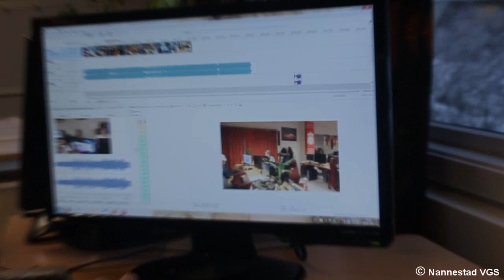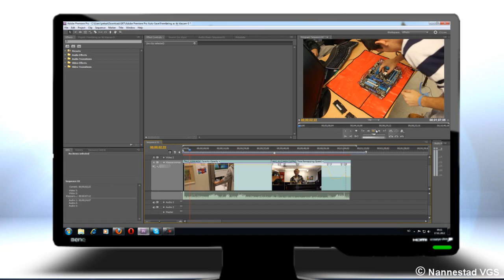IKT Servicefag ved Nannestad vgs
Nannestad vgs

Laget i forbindelse med åpen skoledag!

Video laget av Joachim Landrø og Per Christian Horvath

2011/2012

Sanger:
Avicii - Levels
Skrillex - All i Ask of you feat. Penny
Junior Senior - Move Your Feet

Programmer:
Adobe Premiere